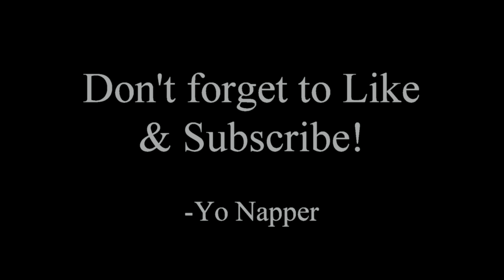Kitchener Comic-Con 2015 - Yo Napper's Adventure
This is Yo Napper's Adventure at Kitchener Comic-Con 2015!
Can you have too many cooks in the kitchen(er)? I'm going to find out! Thank you to all the cosplayers who came out and participated, as well as Kitchener City Hall for hosting the con.
Special Thanks to Rush Coil for making the 8-Bit NES Chiptune cover of [Adult Swim]'s: "Too Many Cooks".